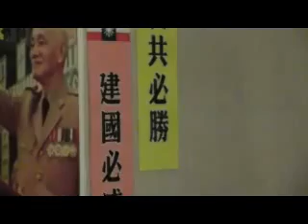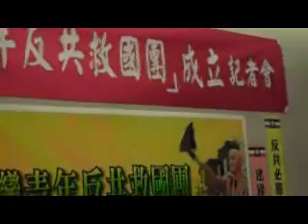台灣青年反共救國團 成立記者會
2008年11月2日（星期日）上午10：30分

地     點：台北市濟南路一段3-1號，中興大樓103室

發 起 人：林保華  (中共黨史專家、資深評論員)

李筱峰  (台灣史學者、台北教育大學教授)

高為邦  (投資中國受難台商協會理事長)

陳達成  (律師、台灣人民監督法院協會理事長)

楊月清  (海外反共團體負責人、電台及網路電視製作主持)

活動內容：為發揚老蔣總統「反共必勝、建國必成」之精神，宣佈成立「台灣青年反共救國團」；現場並教唱「反共愛國」歌曲，並號召海內外反共愛國志士共襄盛舉，推翻共產暴政，拯救中華民國。

特別佳賓：黃越綏（資深社會活動家）

陳立宏（時事評論員）

林育卉（前廣電基金會執行長）

魚  夫（玉山網路執行長）

蔡玉真（財經評論員）